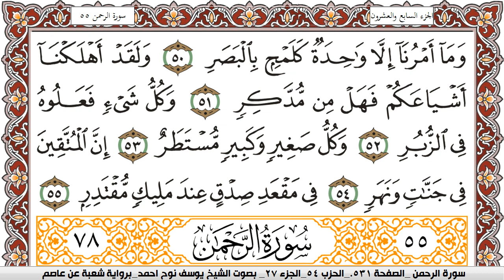سورة القمر مكتوبة يوسف نوح احمد Surah Al Kamar برواية شعبة عن عاصم | كنوز الهدى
الكلام الذي في الأسفل لغرض نشر المقطع فقط :

كنوز الهدى

كنوز الهدى,
كنوز الهدي,
كنوز,
الهدى,
الهدي,
قران كريم
قرآن كريم
قرءان كريم
قران
قرآن
قرءان
القران الكريم
القرآن الكريم
القرءان الكريم
القران
القرآن
القرءان
قران كريم,
قران كريم,
KonoozAlhuda
konoozalhuda
konooz
Konooz Alhuda